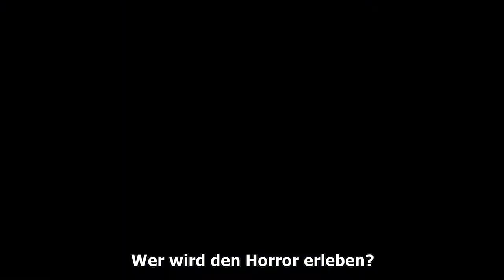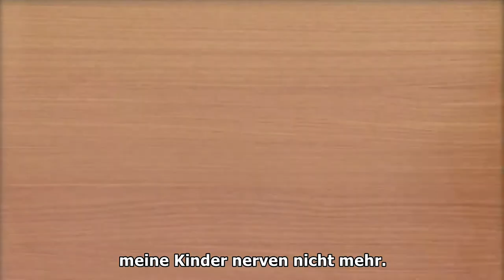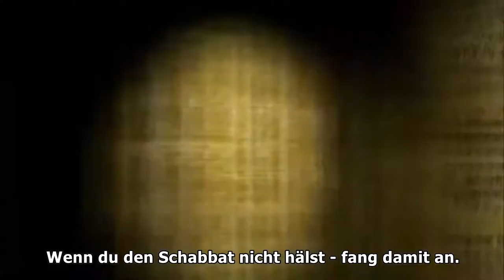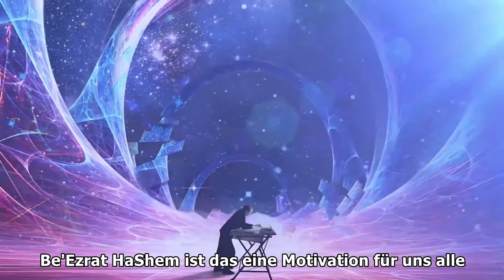Eine Minute nach der Ankunft des Maschiach | Rabbi Yosef Mizrachi & Rabbi Yaron Reuven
BREAKING JEWISH NEWS: Die weltweit ERSTE TIKKUN HaBRIT & TeShuva Film-CD / DVD-Combo in englischer Sprache. Schließen Sie sich der Kampagne für Ihr persönliches Ticket für Olam HaBa an !!!

Wenn Sie Rabbi Yaron Reuven zu einem Vortrag in Ihrer Synagoge, zu Hause oder im Büro einladen möchten, senden Sie bitte eine E-Mail an Rabbi Reuven hat seinen Sitz in Florida aber reist, um Vorträge für verschiedene Gruppen zu halten. Treten Sie einer unserer interaktiven WhatsApp-Gruppen "Interessante Thora" bei, um tägliche Updates und kurze Thora-Clips zu erhalten, die Ihren Tag mit einer SMS von 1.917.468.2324 oder ankurbeln

Erhältlich im Apple iTunes Store, Amazon App Store und Android Play Store

Klicken Sie hier https: // ... um unsere sehr beliebte Audio-Kurzserie "Daily Chidush" auf SOUNDCLOUD oder dem Podcast-Kanal unter https: //beezrathashem.jewishpodcasts anzuhören .

Der in Netanya, Israel, geborene Rabbi Yaron Reuven begann seinen amerikanischen Traum als kleiner Junge, als seine Familie in die USA einwanderte. Im Alter von 10 Jahren wechselte er von einem Zeitungsjungen zu einem bekannten selbstgemachten Wall Street-Multimillionär im Alter von 23 Jahren. Während seiner Zeit an der Wall Street besaß er eine eigene private Maklerfirma, einen Hedgefonds und einen internationale Versicherungsagentur. Aufgrund seines Erfolgs in der Finanzbranche war er auf CNBC, Bloomberg und dem chinesischen NDTV vertreten.

Im Alter von 26 Jahren stand er vor einem siebenjährigen Kampf um sein Leben, als eine einfache Operation fehlschlug. Von diesem Moment an würde sein Leben niemals mehr dasselbe sein. Dieser Moment markierte den Beginn einer Reihe wundersamer Ereignisse und ein aufregendes Streben nach Wahrheit, was letztendlich dazu führte, dass Rabbi Reuven nach 16 Jahren auf seine hohe Position und seinen Erfolg an der Wall Street verzichtete, um Vollzeit-Rabbiner bei KIRUV zu werden. Seine Teshuva-Geschichte wird mit Sicherheit das Herz eines jeden Zuhörers erobern.

Rabbi Reuvens Shiurim sind auf Englisch und Hebräisch. Sein Unterricht konzentriert sich darauf, die Wahrheit und Göttlichkeit der Tora durch MUSSAR, wissenschaftliche Beweise und viele andere Methoden zu verbreiten, um jeden einzelnen Zuhörer zu erreichen. Rabbi Reuven ist der führende Pädagoge zum Thema Saatgutverschwendung in englischer Sprache und hat über 30 Stunden online veröffentlichten Inhalt.

Rabbi Yaron Reuven ist ein stolzes Mitglied der Igud HaRabbonim (Die Rabbinische Allianz von Amerika), einer nationalen rabbinischen Organisation, die 1942 gegründet wurde. Heute sind mehr als 900 Mitglieder Gemeindeleiter, Religionslehrer, Kapläne, Leiter jüdischer Organisationen und Gemeindeleiter vereint in ihrem Engagement für das traditionelle orthodoxe Judentum.